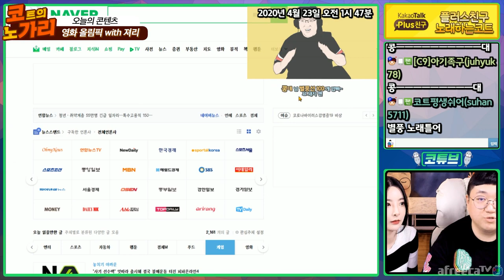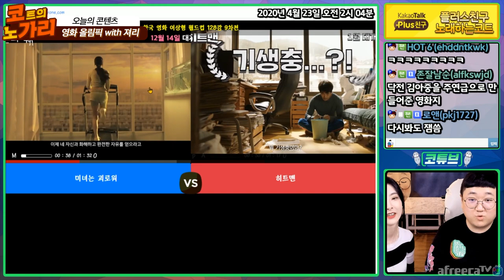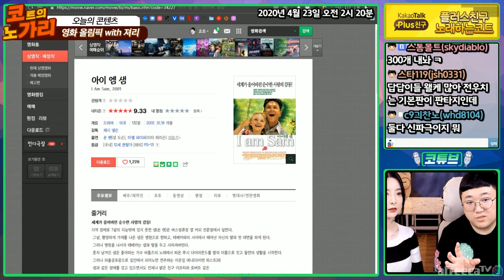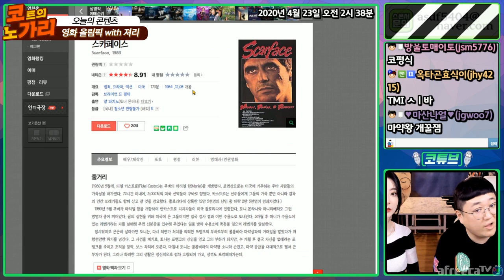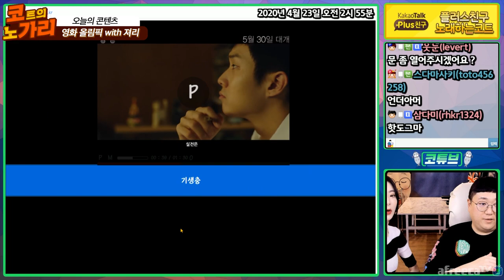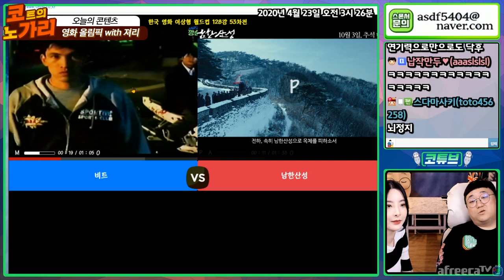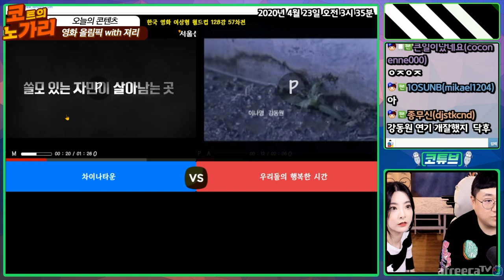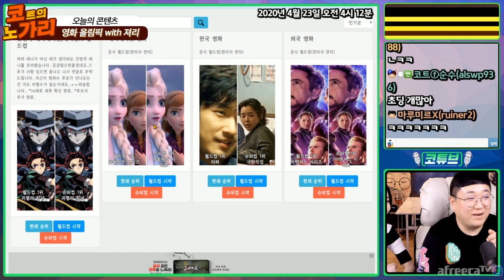영화지식 풍부한 코트의 국내영화서열 with.@jyeorstar [노래하는코트]